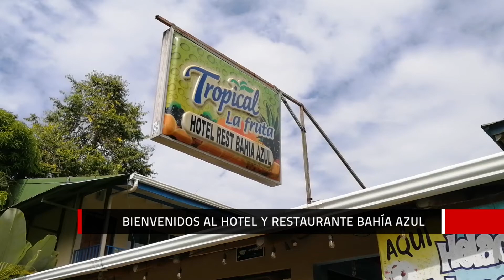HOTEL BAHÍA AZUL, BAHÍA BALLENA, OSA, PUNTARENAS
🏨🏖⛱ Hotel Bahía Azul

Ubicado a pocos metros del Parque Nacional Marino Ballena 🐳🐬🐋🐟, el hotel ofrece un lugar cómodo, confortable y con una excelente atención; para instalarse y disfrutar de las bellezas que ofrece el cantón de Osa.
Además hay servicio de restaurante, cuyos fuertes son los mariscos y las carnes.